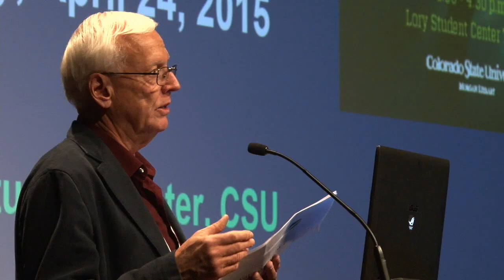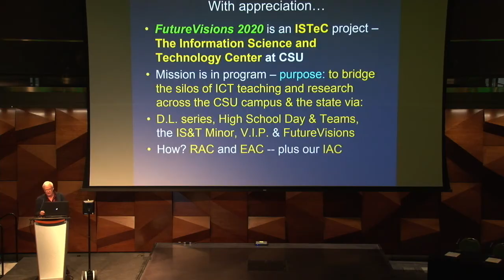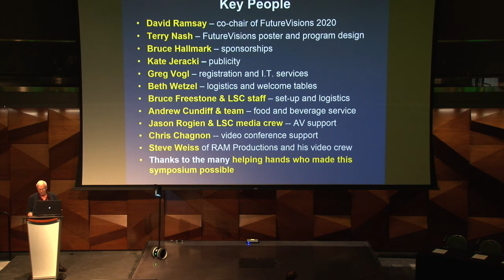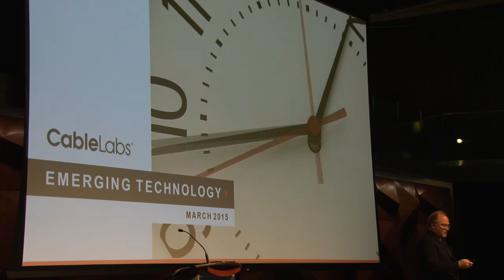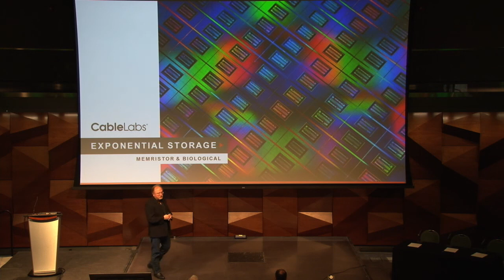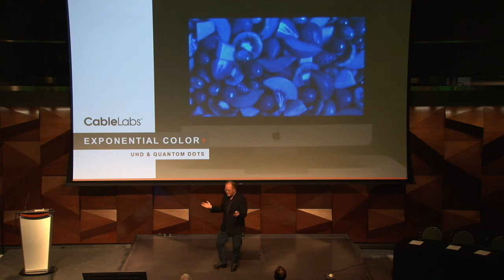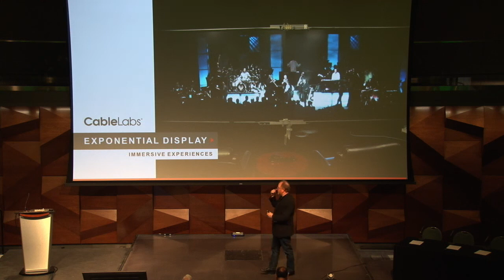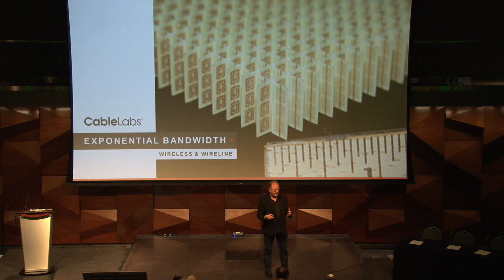FutureVisions 2020 at Colorado State University 4-24-15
The Colorado State University campus gets a glimpse into the future thanks to the ISTeC FutureVisions symposium. The biennial half-day conference features academic and corporate experts in the information and communication technology (ICT) industry.

In part 1 of a 5 part series of speakers, "The Future of Information" — Opening keynote by Phil McKinney, president of CableLabs, on how computing advancements are transforming global communication.

The symposium was recorded by the RAMProductions student live event production team. RAMProductions was created by the Department of Journalism and Technical Communication at Colorado State University with support from Campus Television (CTV), the College of Liberal Arts, and the Division of External Relations.